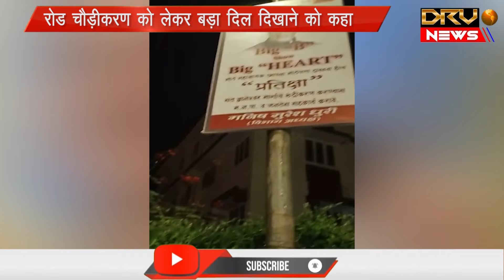अमिताभ बच्चन के घर के बाहर MNS का पोस्ट || DRV NEWS ||MNS Posters outside actor Amitabh house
अभिनेता अमिताभ बच्चन के बंगले के बाहर MNS का पोस्टर
प्रतीक्षा के बाहर लगाया पोस्टर
रोड चौड़ीकरण को लेकर बड़ा दिल दिखाने को कहा
Poster of MNS outside actor Amitabh Bachchan's bungalow
poster outside waiting
Asked to show big heart about road widening

boAt Xtend Smartwatch with Alexa Built-in, 14 Sports Modes with Automatic Motion Recognition, Customizable Watch Faces, Stress Monitor & Menstrual Cycle Tracker(Pitch Black)

Samsung 6.5 kg Fully-Automatic Top Loading Washing Machine (WA65A4002VS/TL, Imperial Silver, Center Jet Technology)

Realme narzo 20 (Glory Sliver, 4GB RAM, 128GB Storage) with No Cost EMI/Additional Exchange Offers

DRV NEWS
Hindi Channel
hindi channel
hindi news
ganpati bappa morya
Amitabh bachchan